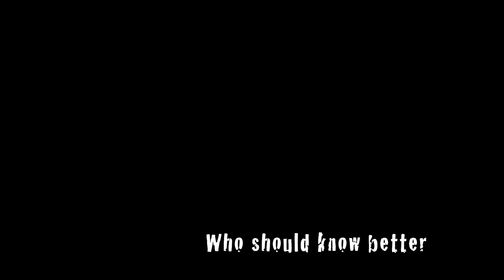More Meat For The EMTB Grinder ! - Old Blokes Who Should Know Better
its DRY DRY DRY, the trails in Wales are dusty and this in a big novelty.
Andy is another EMTB old bloke with a big fitness stat buff as he is ex military !  great to have new blokes hitting the local !